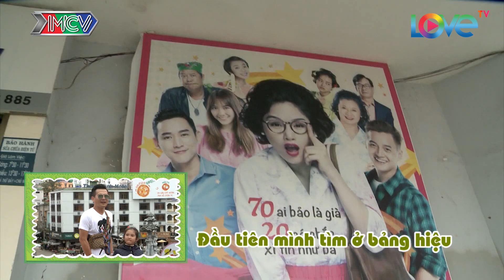CHA CON HỢP SỨC | Tập 130 FULL | Lâm Hùng - Trương Đan Huy khoe con trên truyền hình | 311216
⭐ Các cặp cha con:
- Ca sĩ Lâm Hùng và con gái Lâm Ngọc Khánh (8 tuổi).
- Ca sĩ Trương Đan Huy và con trai Trương Đoàn Gia Kiệt (7 tuổi).

💡 Cú pháp tìm nhanh: cha con hợp sức, cha con hop suc, cha con hop suc tap 130, cha con hợp sức tập 130, cha con hop suc 130, cha con hợp sức 130, cha con hop suc #130, cha con hợp sức #130, CCHS tập 130, CCHS tap 130, CCHS 130, CCHS #130